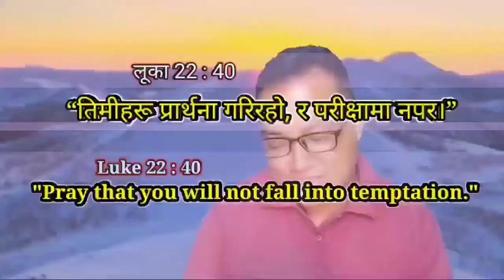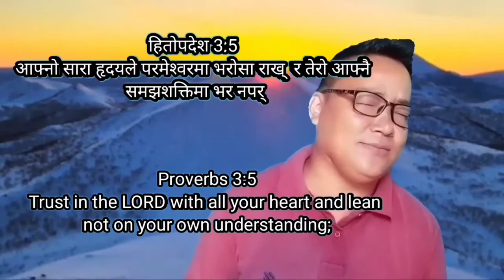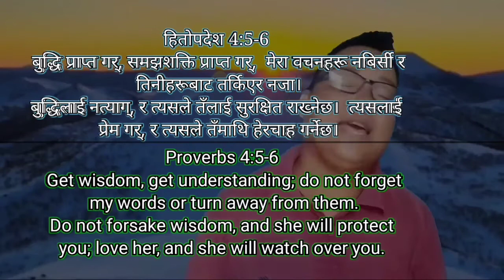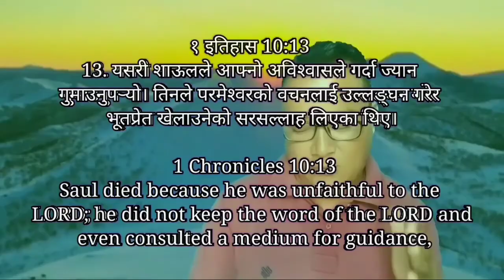समस्याहरू कसरी समाधान गर्ने | के हाम्रो जीवनमा समस्या आउनु राम्रो हो